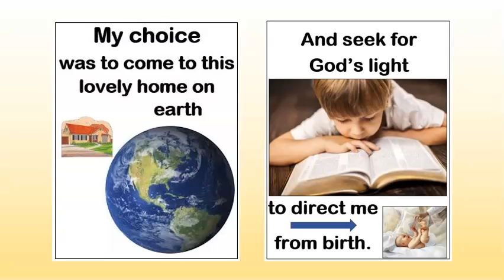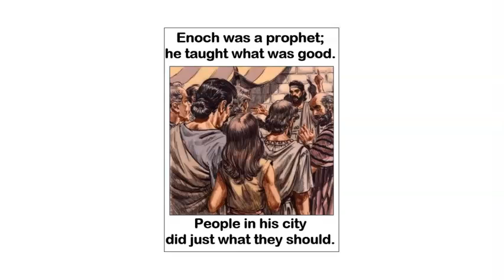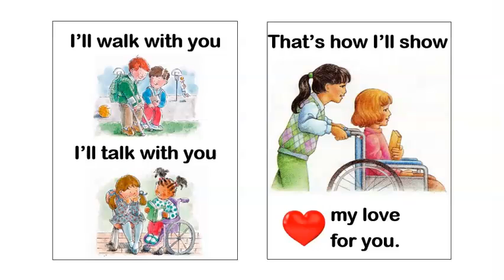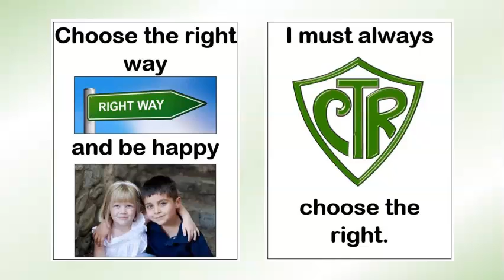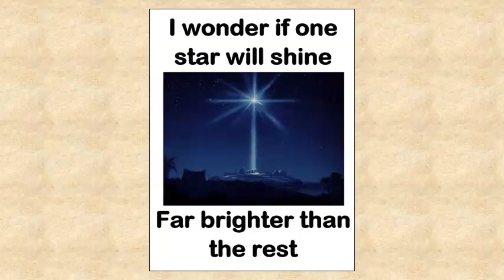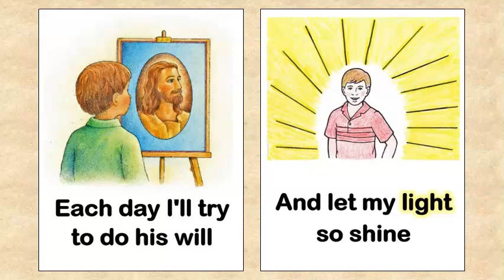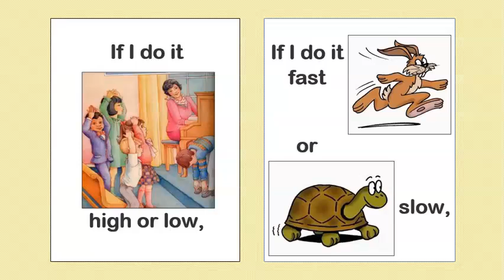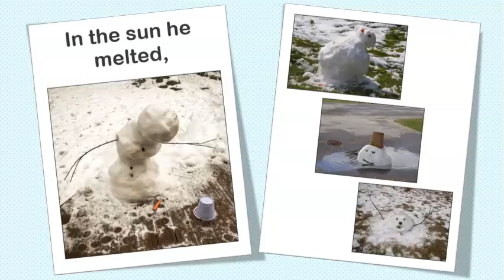January 30, 2022